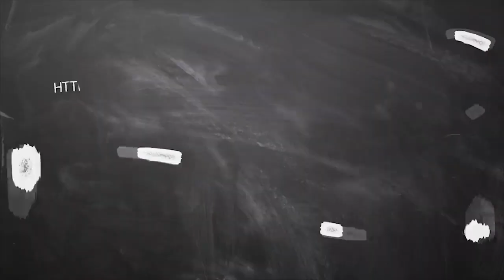june month rasi palan 2020 Rishabam in tamil | ஜுன் மாத ராசிபலன் 2020 ரிஷபம் | @headlines tv